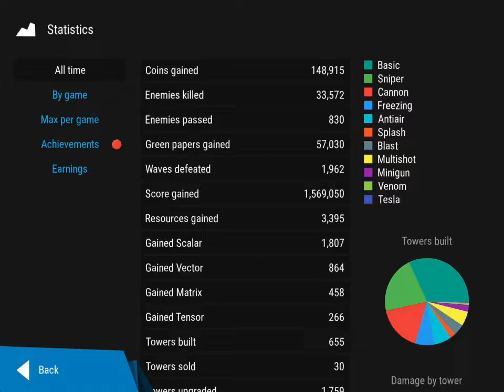Infinitode 2 | Me am griend to get better cause I’m not very good right now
There’s these kid who bothers me to make shameless plugs for their channels (Definitely):
- El Dajo
- SavoMC